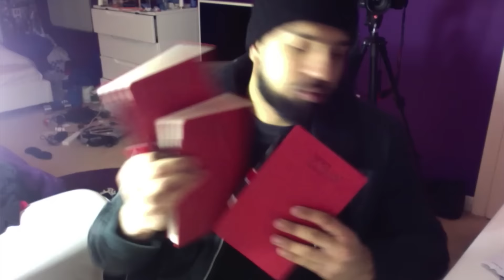YOUTUBE HAS SIGNED ME AS THEIR AMBASSADOR!!!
HUMZA PRODUCTIONS RELAUNCH DECEMBER 1ST!